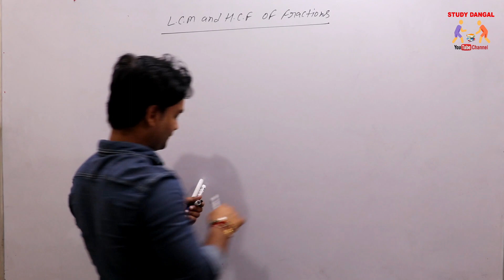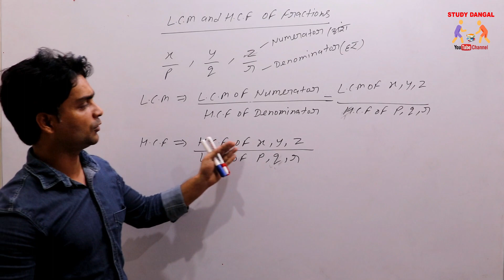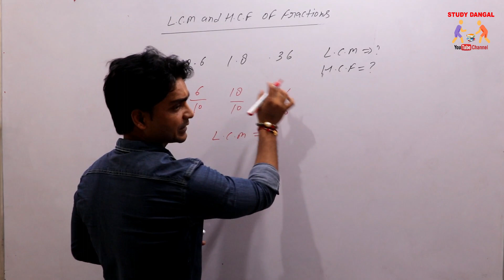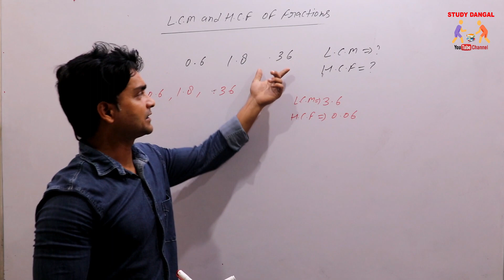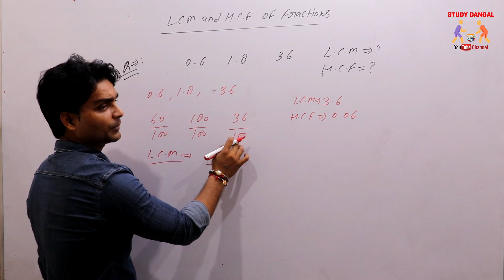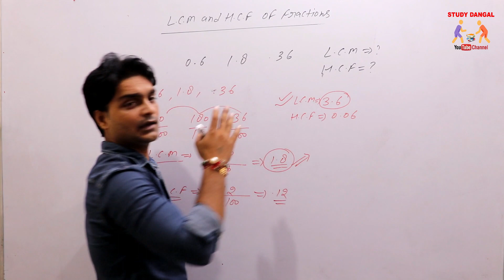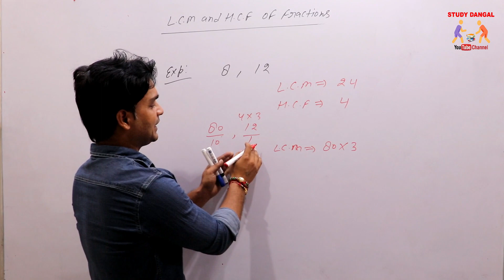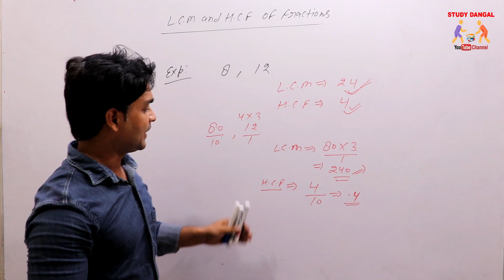How to calculate HCF and LCM of fractions |भिन्नों का LCM & HCF | part 4 | hindi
In this video method of  how to solve questions of भिन्नों का LCM & HCF  | LCM and HCF of Fractions which are missing in books.

*** How to find Cube of a number in seconds (Hindi) |किसी भी संख्या का घन कैसे निकाले |speed maths trick

** square a number faster without pen and paper (Mentally) for bank , ssc, dsssb (part 1) | In Hindi

** square a number faster without pen and paper (Mentally) for bank , ssc, dsssb (part 2) | In Hindi